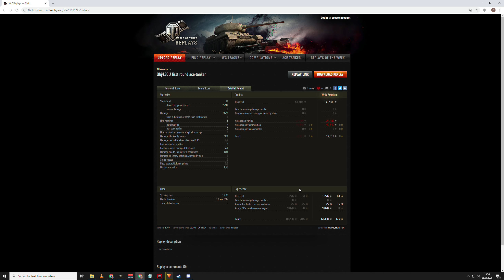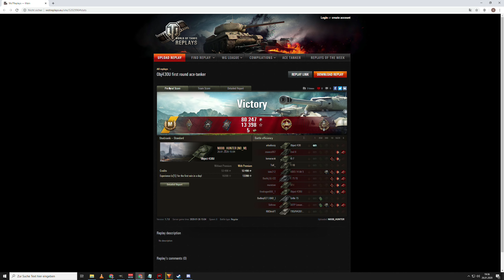World of Tanks - IS & Object 430U, russischer RNG [deutsch | Replay]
Replay Mittwoch World of Tanks mit einem IS mit RNG Glück und einem Object 430U in seiner allerersten Runde.

IS, russischer schwerer Panzer der Stufe 7
Object 430U, russischer medium Panzer der Stufe 10

Thema World of Tanks:
Ihr wollt euer Replay auf meinem Kanal sehen?:

Version - 1.7